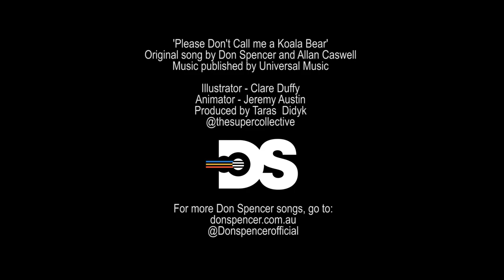Don Spencer Dont Call Me a Koala Bear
Princess Di and Prince Charles kept calling them Koala Bears...we wrote this song to set the record straight.